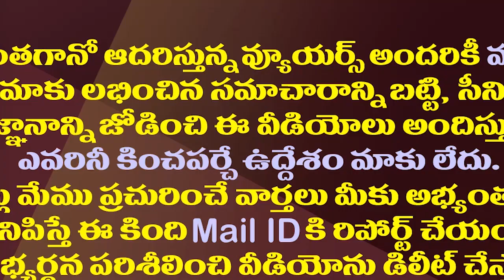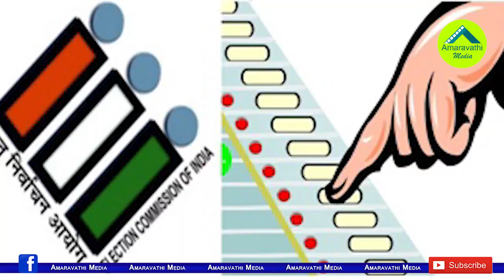వైసీపీకి చెలగాటంగా మారిన టీడీపీ వీక్ పాయింట్.!| TDP Weakness Is Becoming A Target For YSRCP